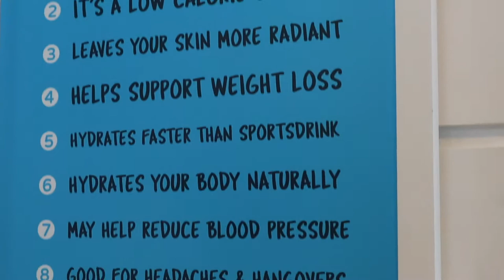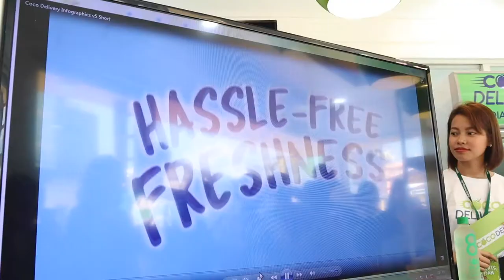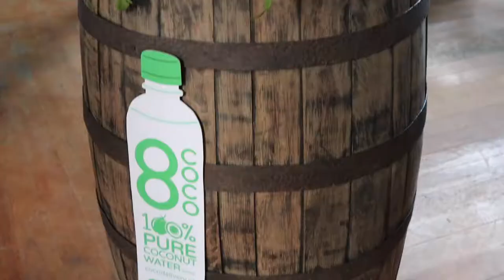PRODUCT REVIEW: 8 COCO DELIVERY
8 COCO DELIVERY IS AWESOME!

Tired of rushing or bending tasks just to catch your usual buko vendor for fresh buko juice? No worries! COCO DELIVERY WILL TAKE CARE OF YOU! Stay put, relax, and let COCO DELIVERY  do the job for you by having your 100% FRESH COCONUT WATER be delivered at your door step!

8 COCO is:
1. 100% pure, fresh and raw.
2. No artificial anything.
3. No food coloring.
4. No preservatives.
5. All natural.

What sets them apart?
1. They can deliver your fresh coconut water to your house/destination as long as you’re within Metro Manila from 9am to 9pm.
2. NO delivery charge!
3. NO minimum order!
4. They ONLY serve the FRESHEST OF THE FRESH!

How do you order?
2. Order: 500ml (P65) or 1L (P125)
3. Deliver: 30-45mins

1. Good source of nutrients.
2. It’s a low calorie drink.
3. Leaves your skin more radiant.
4. Helps support weight loss.
5. Hydrates faster than sports drink.
6. Hydrates your body naturally.
7. May help reduce blood pressure.
8. Good for headaches and hangovers.

I tried it myself, and I was able to finish 4 bottles in a day! It’s that good! Have you guys tried this? 😊❤️🙌🏻

NAME: Benjamin J. Blauta